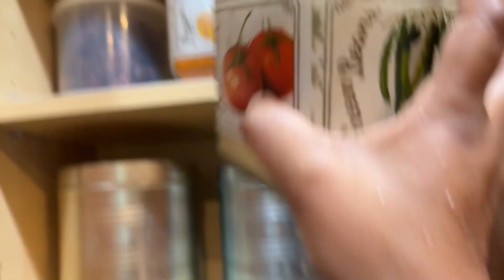Morning Routine Vlog | Kathirikai puli Kulambu | Kitchen decor